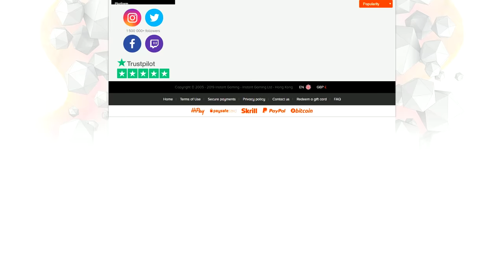Panzerfaust Trick Shot - Battlefield 5 Top Plays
That shot was insane!

Jenkinz: :/
YoungWarrior5: :/
JoeMama123: :/
Legoracer111: :/
Draxido: :/
BJBIGJB: :/